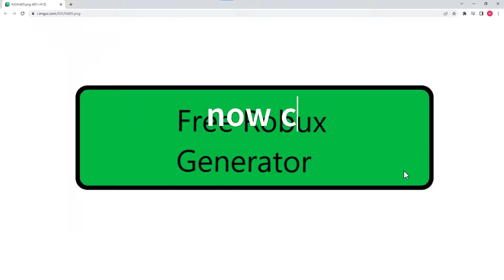how to get free robux (SKIT ITS JUST A SKIT DONT TRUST)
so ye